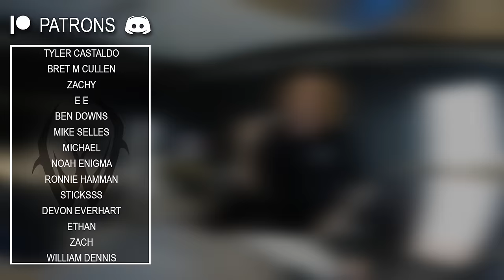Wyatt Stav - Bullet For My Valentine - Tears Don't Fall (Drum Cover)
I hope you enjoyed my performance of Tears Don't Fall by Bullet For My Valentine!